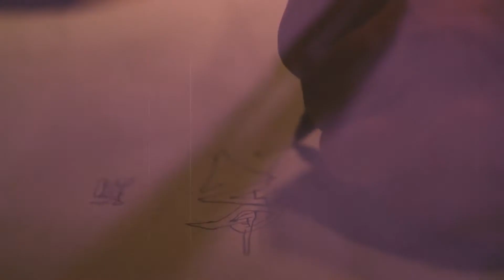Dazler - Light X Graff :: The Grid (Teaser)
Light X Graff :: The Grid (Teaser)
Et si on partait du light lightart lightpainting pour aller à la peinture...

Lumière Feat. Graffiti !

Dazler propose une création pluridisciplinaire mixant le dessin, la peinture, le lightpainting ainsi que différentes techniques photographique.

-COMING SOON-
Le Vendredi 6 Janvier 2017.